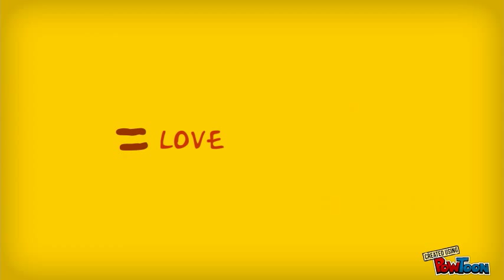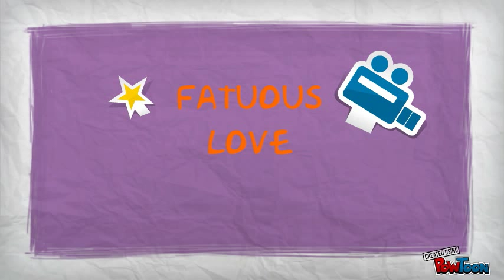Psychology of Love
Why do we fall in love? What psychological elements are involved in this process?-- Created using PowToon -- Free sign up . Make your own animated videos and animated presentations for free.  PowToon is a free tool that allows you to develop cool animated clips and animated presentations for your website, office meeting, sales pitch, nonprofit fundraiser, product launch, video resume, or anything else you could use an animated explainer video. PowToon's animation templates help you create animated presentations and animated explainer videos from scratch.  Anyone can produce awesome animations quickly with PowToon, without the cost or hassle other professional animation services require.